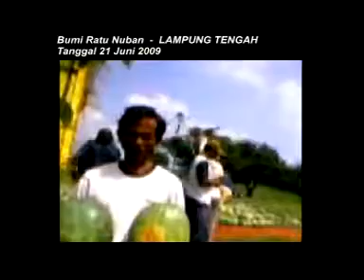APLIKASI DI GROW SEMANGKA LAMPUNG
DI GROW MEMANG OKE BISA BISA YES GO Organik
DI GROW
Adalah Pupuk Cair Organik Plus Alami cocoa utk Peternakan dan Perikanan.
DI GROW dibuat dengan Nano Technology yang diproses dengan cara ekstraksi sehingga lebih cepat diserap oleh tanaman.
DI GROW bahan bakunya berasal dari rumput laut coklat segar ( Seaweed) lautan Atlantik Utara yang kaya akan Makronutrien, Mikronutiren, Zat Perangsang Tumbuh mengandung Asid Algimik sebagai pembenah atau pembentuk struktur tanah
DI GROW terdiri dari 2 (dua) jenis : Hijau L 090/ORGANIK/PPI/III/2007 & Merah L 089/ORGANIK/PPI/III/2007
DI GROW HIJAU : untuk
1. Meningkatkan pertumbuhan akar, batang, daun & tunas
2. Memperbanyak akar, daun, tunas/anak tanaman
DI GROW MERAH : untuk
1. Meningkatkan pembungaan & pembuahan
2. Mempercepat proses berbunga & berbuah
3. Menguatkan tangkai bunga & buah
4. Mengurangi angka kerontokan bunga & buah
5. Meningkatkan kuantitas & kualitas bunga & buah
6. Meningkatkan rendement hasil panen
KEMASAN & HARGA :
. Kemasan 1 ltr harga Rp 160.000,-/botol/UNTUK JAWA & SEKITAR NYA
3 Kemasan 4 ltr harga Rp 555.000,-/gallon
CARA PEMAKAIAN :
1. Disemprotkan kedaun & seluruh bagian tanaman
2. Disuntik terhadap batang tanaman
3. Di infus terhadap batang dan akar
MEMBUKA KESEMPATAN JADI DEALER AREA DI SELURUH INDONESIA
UNTUK INFO DI GROW DAPAT MENGHUBUNGI TEAM
DI GROW ,SUMATRA DAN JAWA BARAT .BANTEN Hbg: Anarita HP.0813-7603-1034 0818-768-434
LINGGA Hp,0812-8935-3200.Adi Santyna HP,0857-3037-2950,UNTUK DAERAH JAWA,
UNTUK BALI HBG SUSANTI HALIM HP,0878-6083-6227,GIDEON,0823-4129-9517,
UNTUK JAKARTA PLUIT AYEN 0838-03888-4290,UNTUK
JABODETABEK IBU INA SUSIATI,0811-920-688 ,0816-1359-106
UNTUK MITRA SELURUH INDONESIA TEAM LARIS Hbg: Anarita HP.0813-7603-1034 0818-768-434